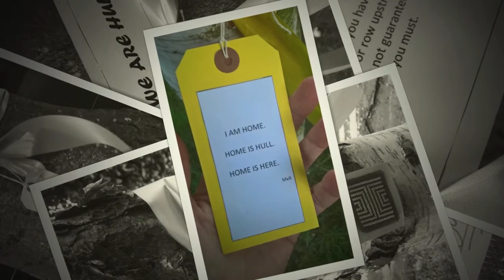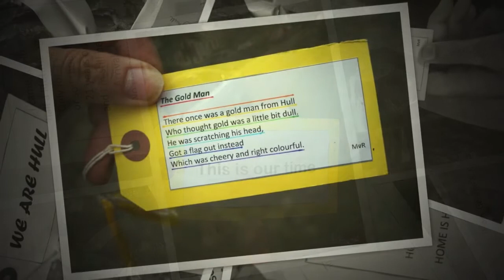Yellow Day Hull In Pictures